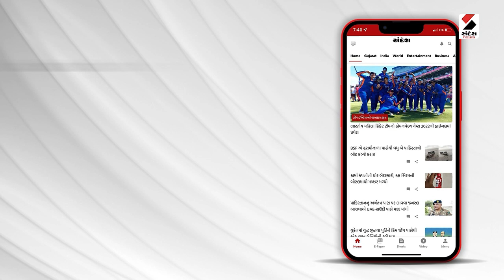Chandrayaan 3 News : ચંદ્રયાનના લેન્ડિંગ માટે સુરતની શાળાનો સ્ટાફ ગરબે રમ્યો | ISRO | Moon Mission